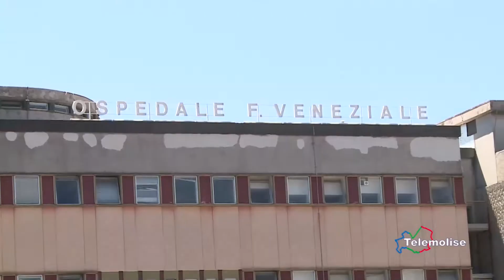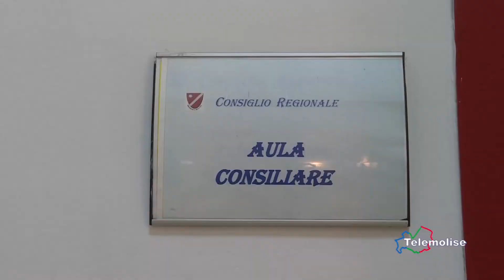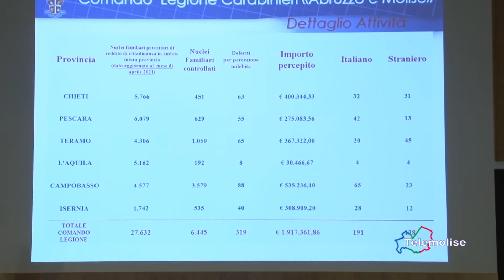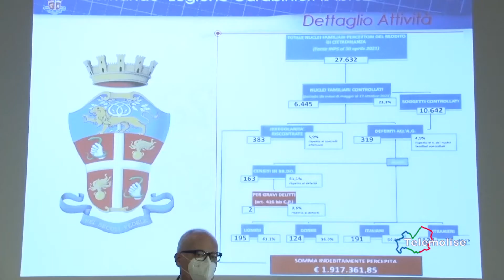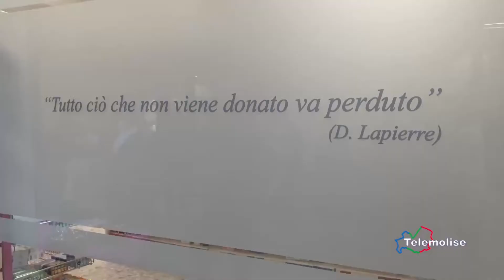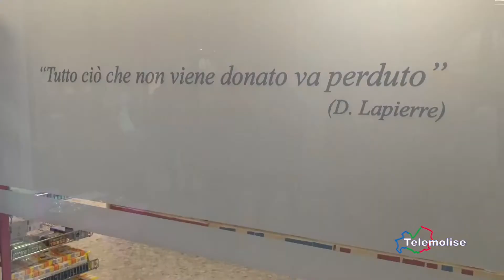7 Giorni di Cronaca - Telemolise - 07.11.2021